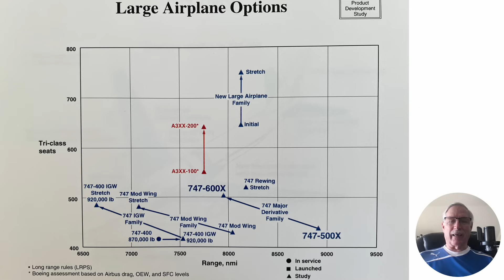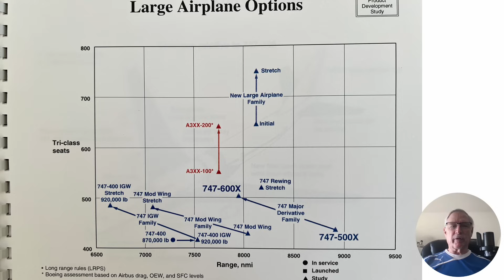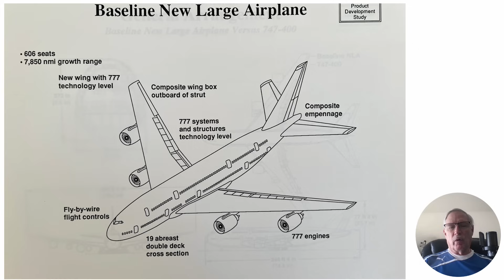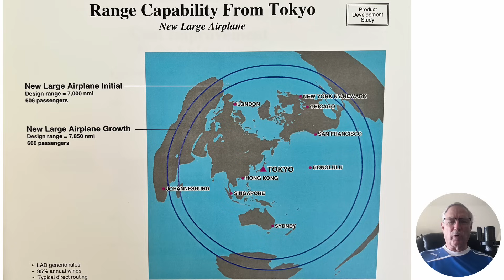Boeing dodged the 380 bullet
Aircraft design and development
future aircraft programs